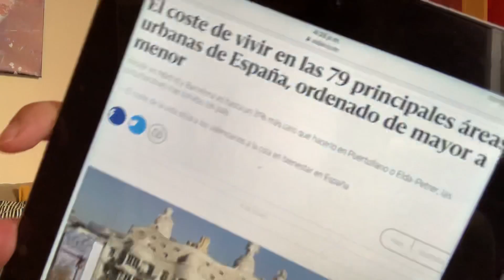Cuanto cuesta realmente vivir en España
Se ha publicado la informacion de cuanto cuesta vivir en las diferentes ciudades de España segun los costos de vida, tranasporte, alimentación y sobre todo costos del alquiler